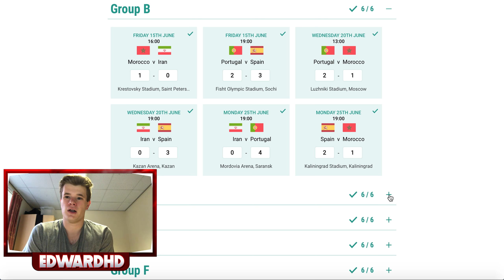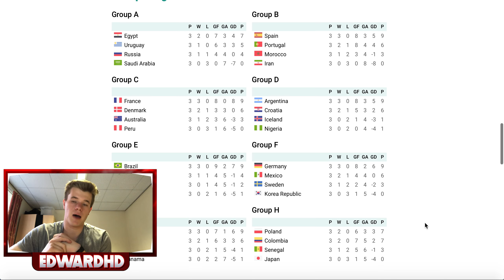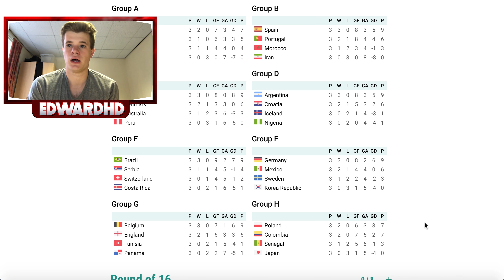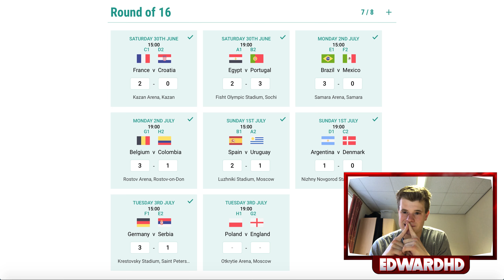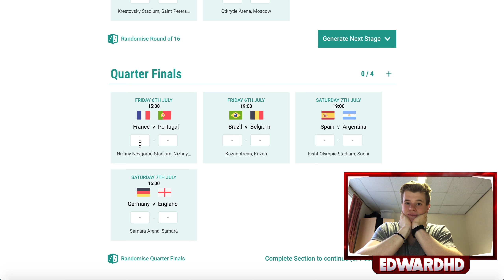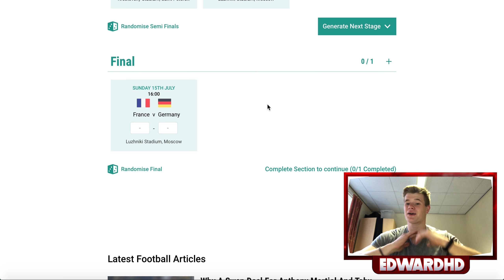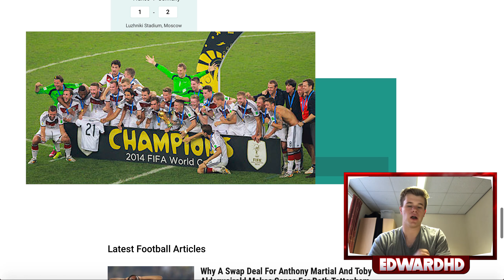WHO WINS THE WORLD CUP?!? | MY WORLD CUP 2018 PREDICTIONS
Who do you think will win the World Cup in Russia??

Thanks for watching, I know that there will be quite a few new people watching this video, so if you are new please subscribe to the channel so you don't miss any of the content coming out over the next couple of weeks in regards to the world cup.

I'm also accepting donations via Paypal so you can help me fuel my passion for making more awesome videos, and help me raise funds to but equipment so I can improve on my content, it would be greatly appreciated!!